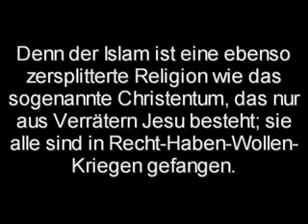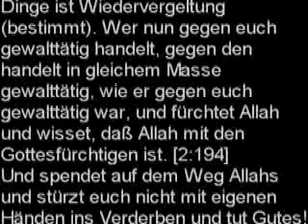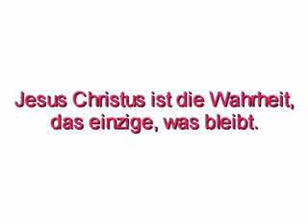Was wollen Sie Mushlims ?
Some sort of german summary on the Subject